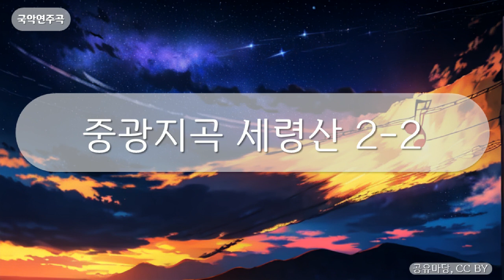국악연주곡 - 중광지곡 세령산 2-2